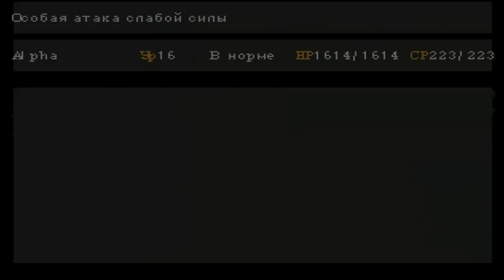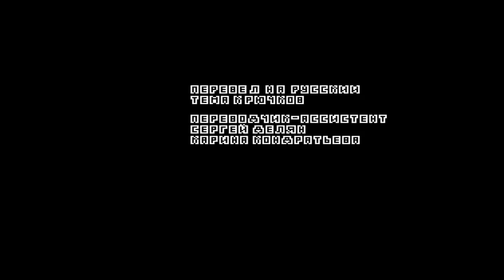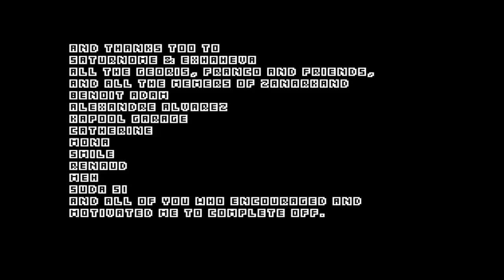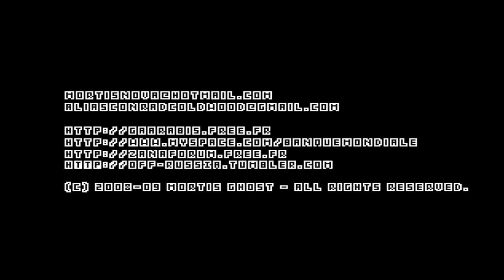OFF #32. [Финал]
Выкл.